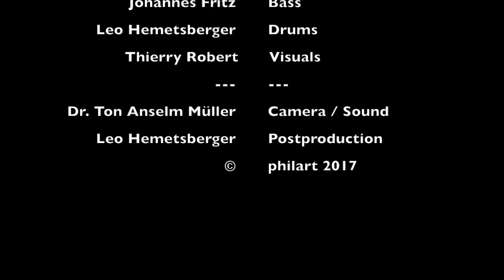Geisha at 5 o´clock dancing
"Geisha at 5 o´clock dancing"; Monday Orchestra at Sachsendorf 2017 Guitar: Iva Olo Keyboards: Michael Langoth, Bass: Johannes Fritz, Guitar: Albert Winkler, Saxophon: Walter Hollinetz, Drums: Leo Hemetsberger, Camera / Sound: Anselm Müller; All unsere Musikstücke sind Kinder des Augenblicks, entstehen im Moment und sind danach für immer verklungen -  wir zeichnen es für dich auf!
Every musical piece performed by the Monday Orchestra is an improvisation - recorded for you!